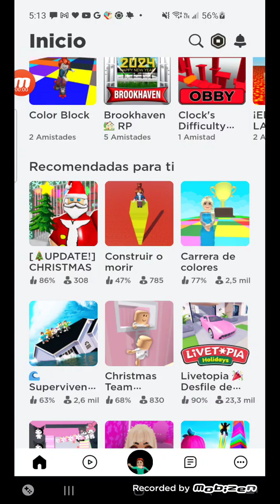JUGANDO ROBLOX CON MY HERMANA